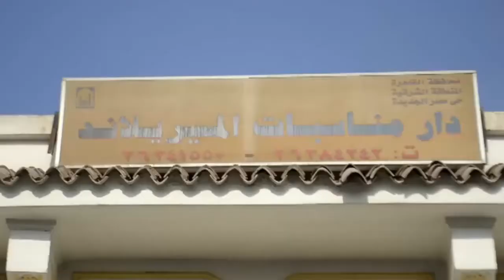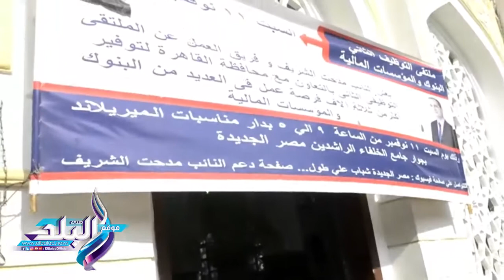صدى البلد | محافظ القاهرة يفتتح ملتقى التوظيف الثاني بمصر الجديدة